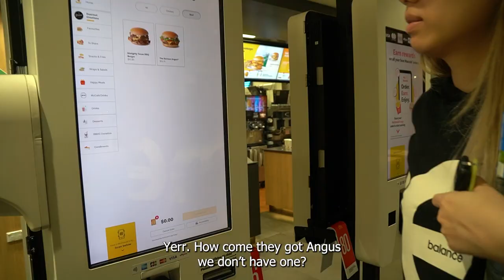NEW ZEALAND VLOG DAY #1 l SIA BUSINESS CLASS! 😱😍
We went to New Zealand for our honeymoon! Here is Day 1 of our trip. We sat in business class for the first time in our lives and boy did Singapore Airlines deliver! Hope you enjoyed our travel vlog!